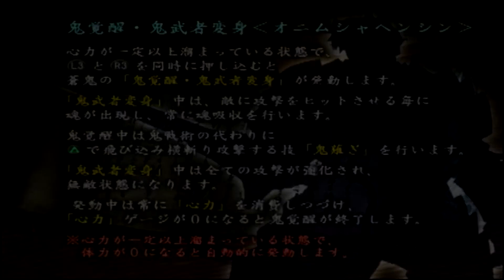✅【ONIMUSHA】#17 第九話 廃安土城強襲 100%全話収録 新鬼武者 DAWN OF DREAMS 戦国バイオハザード PS2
鬼武者2
鬼武者3
鬼武者 パチンコ
鬼武者 ps4
鬼武者 曲
鬼武者 浜崎あゆみ
鬼武者 bgm
鬼武者 甘デジ
鬼武者3 bgm
鬼武者 パチンコ
鬼武者 ps4
鬼武者 曲
鬼武者 bgm
鬼武者 甘デジ
鬼武者 一閃
鬼武者 op
鬼武者 スイッチ
鬼武者 パチンコ 曲
鬼武者 甘デジ
鬼武者 青7 bgm
鬼武者 あゆ
鬼武者 茜
鬼武者 茜 歌
鬼武者 アニメ
鬼武者 新垣
鬼武者 蒼き運命
鬼武者 蒼鬼
鬼武者 甘デジ 初代
鬼武者 一閃
鬼武者 一閃 tas
鬼武者 一閃モード
鬼武者 いそまる
鬼武者 石田三成
鬼武者 一閃のみ
鬼武者 一閃 コツ
鬼武者 一閃 縛り
鬼武者 うた
鬼武者 上乗せ
鬼武者 裏ワザ
鬼武者 打ち方
鬼武者 売上
鬼武者 wikipedia
鬼武者 裏ボタン
鬼武者 エンディング
鬼武者 映画
鬼武者 ed
鬼武者 恵瓊
鬼武者 演出
鬼武者 映像特典
鬼武者 演技
鬼武者 えけい
鬼武者 エンディング スロット
鬼武者 op
鬼武者 音楽
鬼武者 鬼魂
鬼武者 オープニング
鬼武者 ost
鬼武者 桜花乱舞
鬼武者 織田信長
鬼武者 鬼化
鬼武者 オユウ
鬼武者 オーケストラ
鬼武者 覚醒
鬼武者 歌
鬼武者 覚醒 曲
鬼武者 解説
鬼武者 かえで 死亡
鬼武者 覚醒 歌
鬼武者 楓
鬼武者 かえで 衣装
鬼武者 格ゲー
鬼武者 隠し要素
鬼武者 曲
鬼武者 狂喜乱舞
鬼武者 曲 パチンコ
鬼武者 曲 咲き誇れ
鬼武者 曲 覚醒
鬼武者 狂喜乱舞 曲
鬼武者 金城武
鬼武者 狂喜乱舞 甘
鬼武者 傷だらけ
鬼武者 極限一閃
鬼武者 クローディアス
鬼武者 クリア後
鬼武者 黒いスーツの男
鬼武者 クリア時間
鬼武者 くのいち
鬼武者 クリア特典
鬼武者 クソゲ
鬼武者 空海
鬼武者 クリア
鬼武者 くのいち 攻略
鬼武者 剣
鬼武者 蹴り
鬼武者 蹴り一閃
鬼武者 結末
鬼武者 攻略
鬼武者 コメ付き
鬼武者 考察
鬼武者 小太郎
鬼武者 小当りラッシュ
鬼武者 咲き誇れ
鬼武者 佐村河内守
鬼武者 再臨
鬼武者 最強モード
鬼武者 サントラ
鬼武者 最速
鬼武者 最新
鬼武者 最強武器
鬼武者 サウンドトラック
鬼武者 最強
鬼武者 新台
鬼武者 新作
鬼武者 修羅の華
鬼武者 主題歌
鬼武者 疾風
鬼武者 新
鬼武者 白い紳士
鬼武者 死亡
鬼武者 神曲
鬼武者 将棋
鬼武者 スイッチ
鬼武者 スロット 曲
鬼武者 スロット 初代
鬼武者 スロット フリーズ
鬼武者 ストーリー
鬼武者 スロット 浜崎あゆみ
鬼武者 スロット pv
鬼武者 スロット 設定6
鬼武者 スロット 4号機
鬼武者 スロット bgm
鬼武者 戦術殻
鬼武者 設定6
鬼武者 声優
鬼武者 千鬼モード
鬼武者 千鬼モード bgm
鬼武者 戦闘シーン
鬼武者 そうき
鬼武者 soul
鬼武者 染めし夢
鬼武者 挿入歌
鬼武者 ソウケンラッシュ
鬼武者 そうき 最後
鬼武者 双剣乱舞覚醒
鬼武者 tas
鬼武者 タイムアタック
鬼武者 タクティクス
鬼武者 対戦
鬼武者 宝箱
鬼武者 tas コメ
鬼武者 宝箱 謎解き
鬼武者 魂
鬼武者 チート
鬼武者 超蒼剣
鬼武者 力石
鬼武者 チャンスゾーン
鬼武者 直撃
鬼武者 チャンス目
鬼武者 超蒼剣 時短
鬼武者 チャート
鬼武者 ちょんぼりすた
鬼武者 ちょんぼり
鬼武者 追想の舞
鬼武者 鍔迫り合い
鬼武者 強さランキング
鬼武者 つまらない
鬼武者 追想の舞 終了画面
鬼武者 強チェリー
鬼武者 強くてニューゲーム
鬼武者 天海
鬼武者 テーマ曲
鬼武者 天海の正体
鬼武者 敵
鬼武者 てつ
鬼武者 天井
鬼武者 特典
鬼武者 豊臣秀吉
鬼武者 トレーラー
鬼武者 特報
鬼武者 トロフィー
鬼武者 謎解き
鬼武者 難易度
鬼武者 南光坊天海
鬼武者 謎解き 水
鬼武者 謎解き 攻略
鬼武者 ナナテン 信頼度
鬼武者 謎解き宝箱
鬼武者 人形
鬼武者 nintendo switch版
鬼武者 仁王
鬼武者 night of genesis
鬼武者 ニンテンドースイッチ
鬼武者 ニコニコ
鬼武者 西天の像
鬼武者 日本人形
鬼武者 入賞フラッシュ
鬼武者 似たゲーム
鬼武者 ぬい
鬼武者 ネタバレ
鬼武者 信長
鬼武者 ノーダメージ
鬼武者 信長 bgm
鬼武者 信長 スロット
鬼武者 初代
鬼武者 浜崎あゆみ パチスロ
鬼武者 浜崎
鬼武者 蜂女
鬼武者 初代 スロット
鬼武者 華染めし夢
鬼武者 華
鬼武者 浜崎 曲
鬼武者 俳優
鬼武者 左馬之助
鬼武者 比較
鬼武者 百鬼モード bgm
鬼武者 秀吉
鬼武者 必殺技
鬼武者 火縄銃
鬼武者 必殺
鬼武者 百鬼モード
鬼武者 百鬼
鬼武者 百鬼の刻 歌
鬼武者 フリーズ
鬼武者 フォーティンブラス bgm
鬼武者 フォーティンブラス
鬼武者 藤koos
鬼武者 風魔小太郎
鬼武者 ヘキュバ
鬼武者 平和
鬼武者 変身
鬼武者 ヘキュバ 変身
鬼武者 平八
鬼武者 布袋
鬼武者 蛍石
鬼武者 布袋寅泰
鬼武者 本能寺の変
鬼武者 蛍石 場所
鬼武者 蛍石 使い方
鬼武者 本多平八郎
鬼武者 蛍石 易しい
鬼武者 蛍石 取り逃し
鬼武者 蛍石 取り忘れ
鬼武者 魔空空間
鬼武者 幻魔封印箱
鬼武者 魔空空間 bgm
鬼武者 マーセラス
鬼武者 幻魔
鬼武者 幻魔封印
鬼武者 松田優作
鬼武者 万枚
鬼武者 mad
鬼武者 孫市
鬼武者 ミシェル
鬼武者 ミニゲーム
鬼武者 みのおやじ
鬼武者 みの吉
鬼武者 水牢 パズル
鬼武者 ムービー
鬼武者 むらいでん
鬼武者 無双
鬼武者 難しい
鬼武者 紫セリフ
鬼武者 むさし
鬼武者 ムービー スキップ ps4
むるおか 鬼武者
鬼武者 メイキング
鬼武者 名シーン
鬼武者 メドレー
鬼武者 名言
鬼武者 明智左馬之助
鬼武者 名作
鬼武者 目覚めよ鬼
鬼武者 明智
鬼武者 メダルゲーム
鬼武者 目が光る
鬼武者 mod
鬼武者 モーション
鬼武者 森蘭丸
鬼武者 モンサンミッシェル
鬼武者 モデル
鬼武者 モンハン
鬼武者 桃太郎
鬼武者 物語
鬼武者 問題
鬼武者 もみじ柄 ハズレ
鬼武者 やり込み
鬼武者 柳生十兵衛
鬼武者 やめろー
鬼武者 柳生十兵衛茜
鬼武者 やりこみ
鬼武者 ゆっくり
鬼武者 ゆっくり実況
鬼武者 夢丸
鬼武者 ゆきひめー
鬼武者 四号機
鬼武者 予告
鬼武者 鎧
鬼武者 youtube
鬼武者 夜ステージ
鬼武者 妖星ゾーン
鬼武者 淀君
鬼武者 予告調整
鬼武者 四号機 ゾーン
よしき 鬼武者
鬼武者 ラスボス
鬼武者 ライトバージョン
鬼武者 ライジングサン
鬼武者 ラップ
鬼武者 ラスト
鬼武者 ラスボス bgm
鬼武者 蘭丸
鬼武者 ライト
鬼武者 らいざんとう
鬼武者 rainy day
鬼武者 リマスター
鬼武者 リメイク
鬼武者 リーチ
鬼武者 リマスター bgm
鬼武者 リマスター 比較
鬼武者 リメイク ps4
鬼武者 rising sun
鬼武者 ルーン
鬼武者 ルイスフロイス
鬼武者 類似
鬼武者 連鎖一閃
鬼武者 remastered
鬼武者 レイニーデイ
鬼武者 烈火剣
鬼武者 レナルード
鬼武者 ロシアンルーレット
鬼武者 ロックマン
鬼武者 ロベルト
鬼武者 六号機
鬼武者 rom
鬼武者 rom jpn
鬼武者 ローゼンクランツ
鬼武者 ロベルト パパ
鬼武者 ロングフリーズ
鬼武者 技
鬼武者 罠
鬼武者 若武者
わーさん 鬼武者
鬼武者 ガルガント
鬼武者 ガッチャ
鬼武者 ガックン
鬼武者 刀
鬼武者 画像
鬼武者 楽曲
鬼武者 丸薬
鬼武者 ガード
鬼武者 刀足軽
鬼武者 画面切り替え
鬼武者 ギルデンスタン
鬼武者 ギャラーン
鬼武者 銀の割符
鬼武者 岐阜城
鬼武者 ゲーム
鬼武者 ゲーム実況
鬼武者 激アツ
鬼武者 ゲームオーバー
鬼武者 激アツバーニング
鬼武者 げんまくうかん
鬼武者 ゴーガンダンテス
鬼武者 五号機
鬼武者 go ahead
鬼武者 ゴーストライター
ごみくずニート 鬼武者
ごみくず 鬼武者
鬼武者 ザコ敵
鬼武者 残暑
鬼武者 実況
鬼武者 じゃんじゃん
鬼武者 ジャンレノ
鬼武者 十兵衛
鬼武者 実況プレイ
鬼武者 女性実況
鬼武者 ジュジュドーマ
鬼武者 実機
鬼武者 実践
鬼武者 ジュジュドーマ蘭
鬼武者 ズバババ
鬼武者 ズバババ90
鬼武者 ズバババ 甘
鬼武者 ズババ
鬼武者 ベガドンナ
鬼武者 ベルの音
鬼武者 ボス戦
鬼武者 棒読み
鬼武者 ボス
鬼武者 ボス 一閃
鬼武者 ボーダー
鬼武者 ボス 一覧
鬼武者 防具
鬼武者 ボイス
鬼武者 ボス 画像
鬼武者 ボタンバイブ
鬼武者 パチンコ
鬼武者 パチスロ
鬼武者 パチンコ 新台
鬼武者 パチンコ 曲 覚醒
鬼武者 パチンコ 初代
鬼武者 パチンコ 歌
鬼武者 パズル
鬼武者 パチンコ 狂喜乱舞
鬼武者 パチンコ 激アツ
鬼武者 プレイ
鬼武者 プレステ2
鬼武者 プレミア
鬼武者 プレステ4
鬼武者 プレステ
鬼武者 プレイ時間
鬼武者 プロデューサー
鬼武者 プレステ3
鬼武者 プレステ2 攻略
鬼武者 甘デジ
鬼武者 映画
鬼武者 ed
鬼武者 恵瓊
鬼武者 演出
鬼武者 映像特典
鬼武者 演技
鬼武者 えけい
鬼武者 フリーズ
鬼武者 藤koos
鬼武者 ゲーム
鬼武者 激アツ
鬼武者 五号機
鬼武者 ガッチャ
鬼武者 gba
鬼武者 フリーズ
鬼武者 ヘキュバ
鬼武者 light
鬼武者 ムービー
鬼武者 魔空空間
鬼武者 幻魔
鬼武者 幻魔封印
鬼武者 松田優作
鬼武者 ぬい
鬼武者 信長
鬼武者 人形
鬼武者 謎解き
鬼武者 信長 bgm
鬼武者 op
鬼武者 音楽
鬼武者 鬼魂